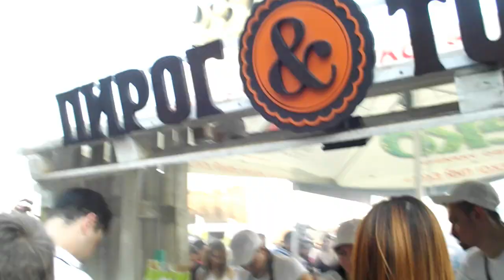Тышо Тышо фест на День Города Херсона 19 сент. 2015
С помощью видео трудно передать ту атмосферу которая там была...Блаженство.